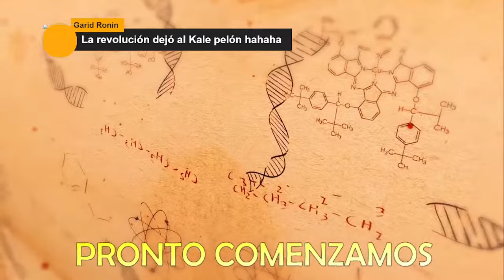El Marxismo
una emisión más del 𝗜𝗻𝗰𝗼𝗿𝗿𝗲𝗰𝘁𝗼 𝗣𝗼𝗱𝗰𝗮𝘀𝘁, con un súper invitadazo especial, @JMZunzu, quien nos hablara sobre el 𝘔𝘢𝘳𝘹𝘪𝘴𝘮𝘰, los rojillos y por qué a nadie le gusta el Socialismo (tan bonito que es... en la ficción)

𝘗𝘰𝘳𝘲𝘶𝘦 𝘴𝘪𝘦𝘮𝘱𝘳𝘦 𝘴𝘢𝘣𝘦𝘮𝘰𝘴 𝘥𝘦 𝘭𝘰 𝘲𝘶𝘦 𝘩𝘢𝘣𝘭𝘢𝘮𝘰𝘴, 𝘺 𝘦𝘴𝘵𝘢 𝘷𝘦𝘻, ¡𝘌𝘚 𝘓𝘈 𝘌𝘟𝘊𝘌𝘗𝘊𝘐Ó𝘕!

Y como somos bien puñetas y no aparecemos en el buscador de Patreon, acá te dejamos nuestra página para que entres y nos apadrines (los de Banamex no nos quisieron meter al programa de becas):

Tach: @TachTanz
Kale: @kalealcazar
René: @sdogopus
Incorrecto podcast: @Incorrectos_mx

0:00:00 pronto comenzamos
0:09:34 Empieza el video
0:10:21 Presentación
0:20:10 Contexto Histórico
0:31:00 El domingo es capitalista
0:44:20 ¿por qué las revoluciones siempre dejan dictadores?
0:50:50 ¿qué implica ser marxista?
1:03:25 ¿qué pertinencia el marxismo en la actualidad?
1:24:00 El resentimiento social como forma de gobierno
1:34:10 Marxismo Cultural
1:37:20 Conclusión